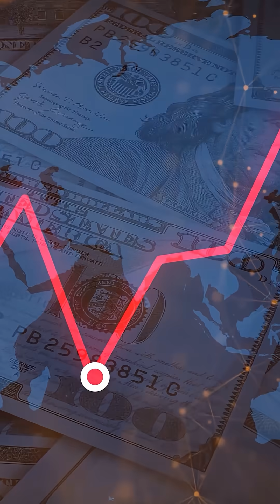The Fastest Fighter Jet In The World!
An advanced fighter like the BAC TSR‑2 could fly at twice the speed of sound, scout enemy territory, and drop bombs before radars even noticed! 🤯
But with one political decision… it was all destroyed.
In this video, you’ll discover 5 incredible projects like the Northrop YF‑23 and Boeing X‑36 that could have changed the future of warfare—but never flew a single real mission! 🚫

👉 If you love secret military stories, don’t miss this video! 🎬🔥

Hello to all the lovely members of our family, "Mystoria TV Channel"! 😊
✨ This is the official English version of our Original Persian Channel : [DastanhayeJahan]. All rights are owned by us.
Every day, we bring you a new and exciting video—from scientific facts and bizarre world stories to scary adventures, the mysteries of the universe, ancient history, famous figures, and so much more! 🎥✨

We’re excited to hear your thoughts! Let us know what you’d like us to create for you.

Thank you for being with us! Your support through likes and comments helps us create even better content for you every day! ❤️